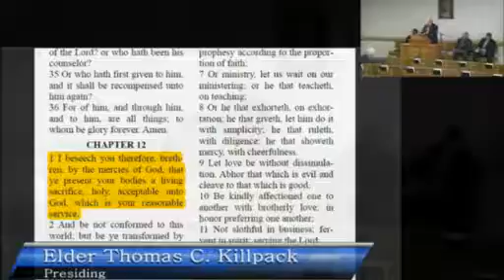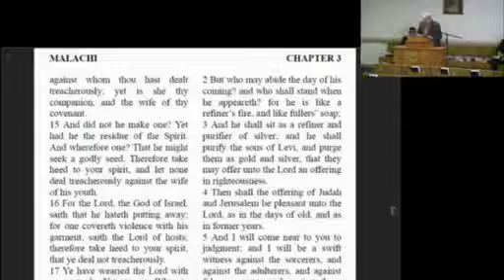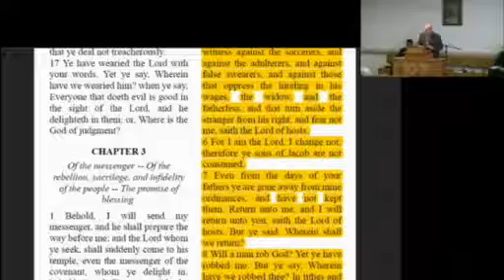An Offering of Righteousness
Ended July 30th at 12:30 P.M. Elder Dennis Patterson. The Remnant Church of Jesus Christ of Latter day Saints.
Elder Thomas C. Kill-pack Presiding
Call to Worship: Romans 12 and Matthew 5:16
Pray of Invocation: Priest Michael D. Richardson
Elder Dennis L. Patterson : Scripture Reading: Malachi 3: 1-5
Elder Dennis L. Patterson Spoken Word.